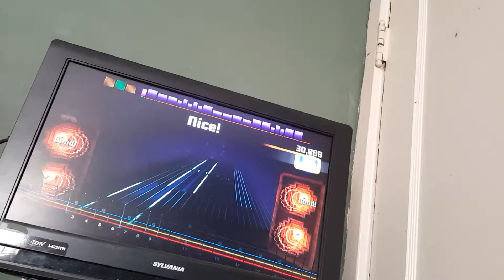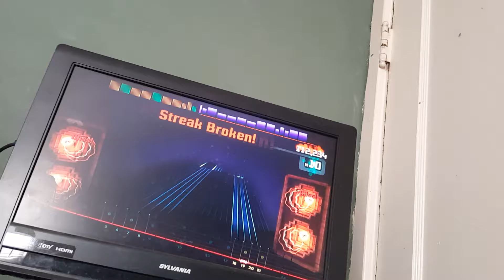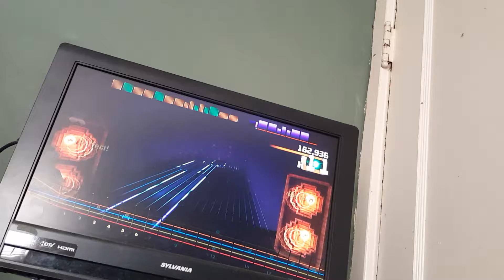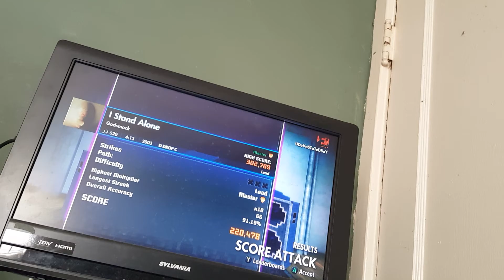I Stand Alone - 91.15% Accuracy - Score Attack Master Mode - Rocksmith 2014 - Xbox One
Game - Rocksmith 2014 with Real Tone Cable

Accuracy - 91.15% with Gold Pick

Guitar Used - Epiphone Les Paul 100 (Right Hand, Heritage Cherry Sunburst)

Xbox Gamertag - UDeVaSTaTeDBoY